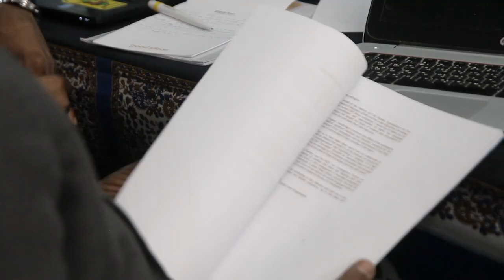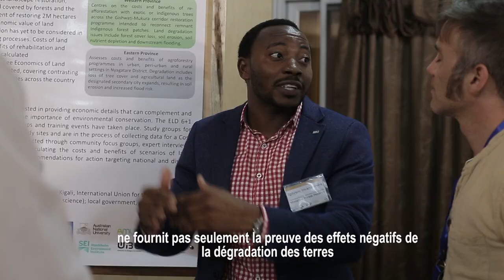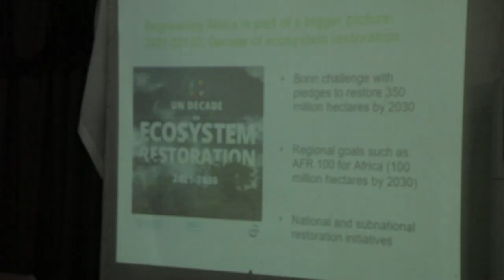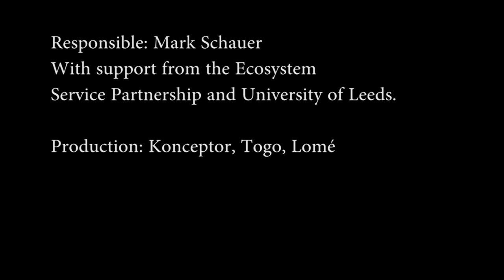What we do: ELD Initiative 2019-20 (French subtitles)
What is ELD doing in 2019-20? Watch the video to find out!

The Economics of Land Degradation (ELD) Initiative aims to make the economic dimensions of land management an integral part of policy strategies and decisions. To reach this goal, communication and policy-science dialogues play a vital role to raise the awareness.

In 2019 and 2020 ELD will publish its latest scientific reports on the economics of land degradation and restoration in West and East Africa and will hold dissemination workshops bringing together science and policy.

This film was produced by the Economics of Land Degradation Initiative.

Co-funded by the European Commission and the German Ministry for Economic Cooperation and Development.

Implemented by Deutsche Gesellschaft für Internationale Zusammenarbeit (GIZ) GmbH.

With support from the Ecosystem Service Partnership and the University of Leeds.

Production: Konceptor (Lomé, Togo).